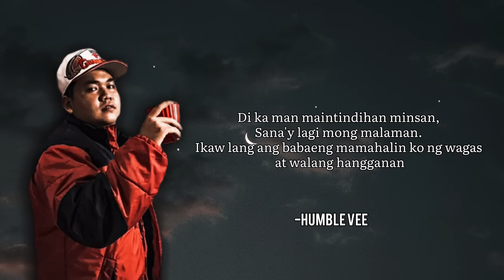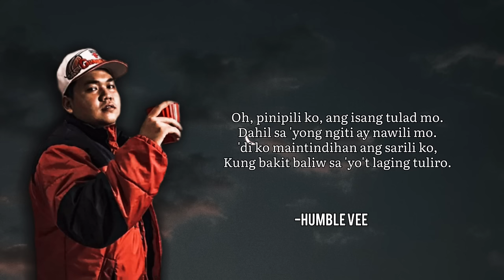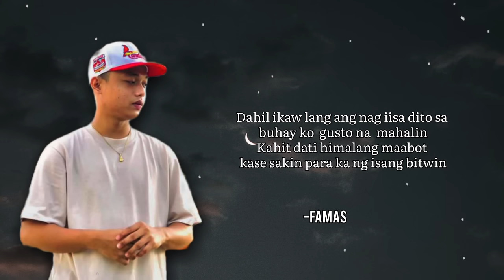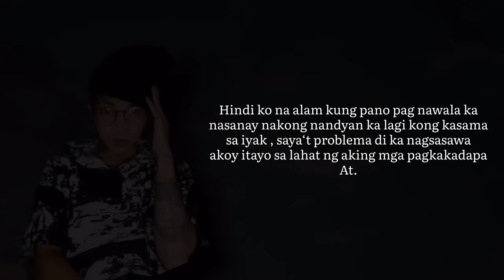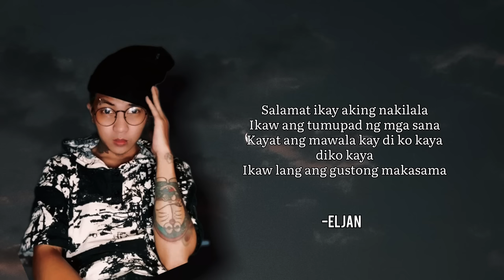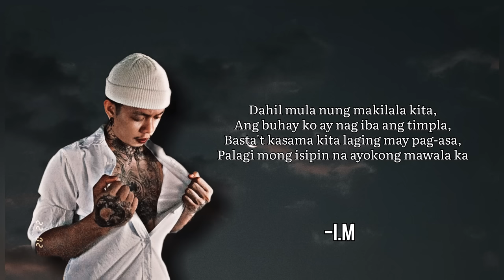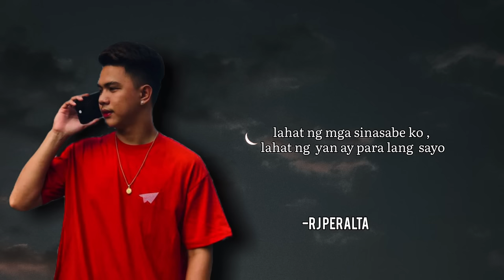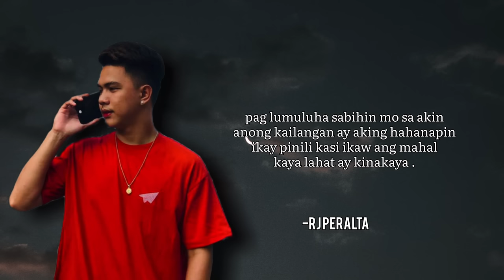HUGOT (Alternate Version) Gotskilllz prod x Trust Music (Lyrics)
MAARING ALAM NYO ANG ORIGINAL AT TOTOONG UNANG KUMANTA NITO , KAMI AY NAG BABA KASALI LAMANG NG YUNG AMING IHAHANDOG SA INYO AY INYONG MAGUSTUHAN ❤️ MARAMING SALAMAT PO SA MAKIKINIG AT NAKA KINIG NA GODBLESS U PO AT MARAMING SALAMAT SA SUPORTANG TUNAY ❤️

HUGOT (ALTERNATE  VERSION) BY : GOTSKILLZ X TRUST MUSIC 🔥

Artist :

HUMBLE VEE ( JAYVEE )
FAMAS ( JUSTINE SIBAYAN )
ELJAN BELTRAN
I.M ( ISRAEL MARTIN )
RJ PERALTA

HUMBLE VEE

I.M

MORE SUPPORT MGA IDOL GOD BLESS U SUPPORT LOCAL ❤️🔥